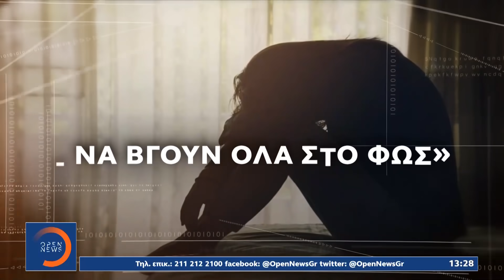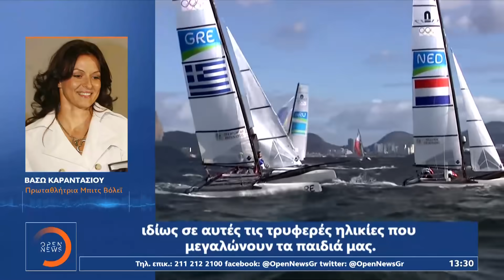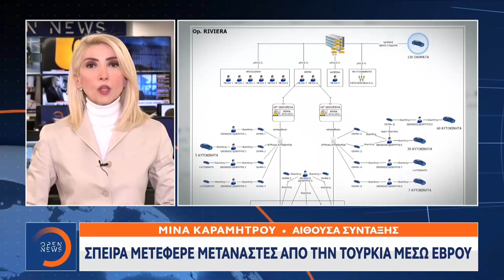Μεσημεριανό Δελτίο Ειδήσεων 22/1/2021 | OPEN TV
Στο μικροσκόπιο των ελληνικών Αρχών μπαίνουν οι μεταλλάξεις του κορωνοϊού με τον υπουργό Υγείας να συγκαλεί σήμερα έκτακτη σύσκεψη για τον συντονισμό και την ενίσχυση του πανελλαδικού δικτύου που παρακολουθεί τις μεταλλάξεις. Εν τω μεταξύ, σήμερα η επιτροπή εμπειρογνωμόνων, συζητά το τι θα γίνει με τα γυμνάσια και τα λύκεια. Φαίνεται πως είμαστε κοντά στο να δοθεί πράσινο φως για επαναλειτουργία τους την 1η Φεβρουαρίου. Αναλυτικά οι ειδήσεις στο μεσημβρινό δελτίο με τη Λίνα Δρούγκα.